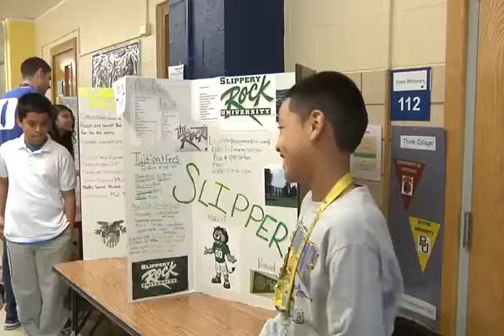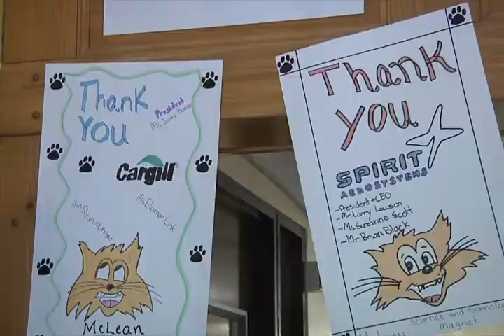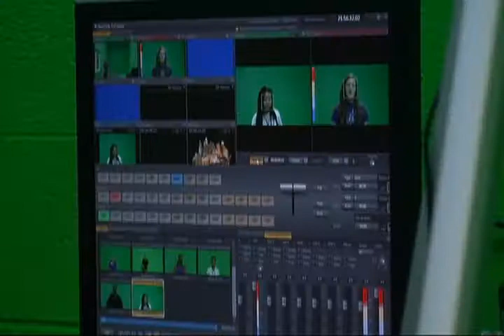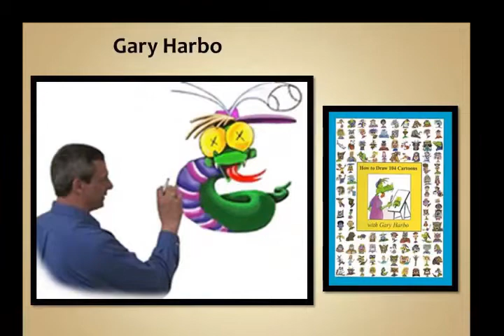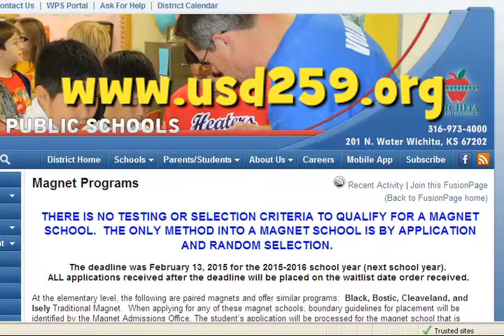Discover Magnet School Programs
Featuring information and highlights of the magnet school themes
offered by Wichita Public Schools.